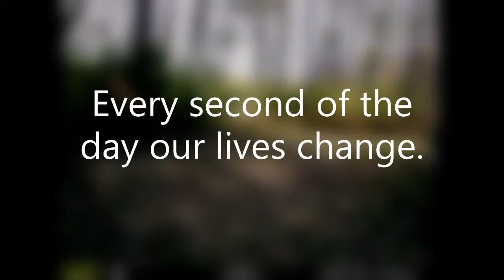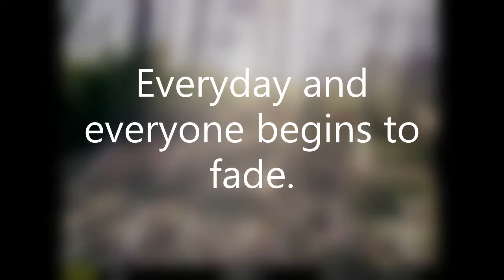Dr Robert E McGinnis